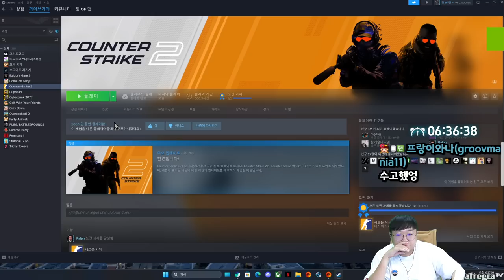초 갓겜이되어 돌아온 카스2 (23.10.07-3)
[음원출처]